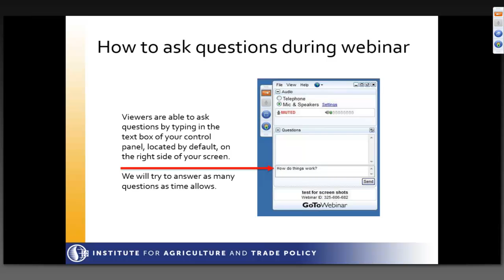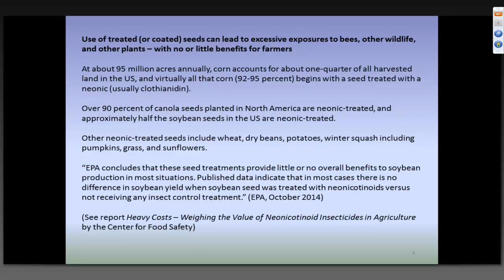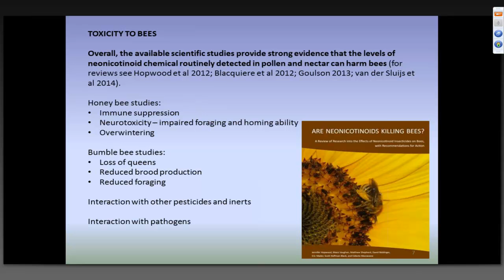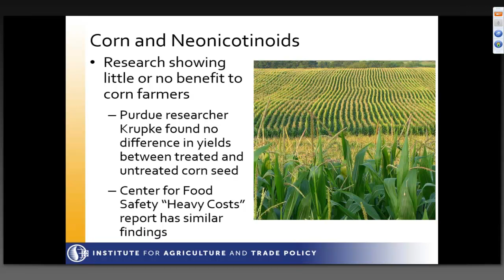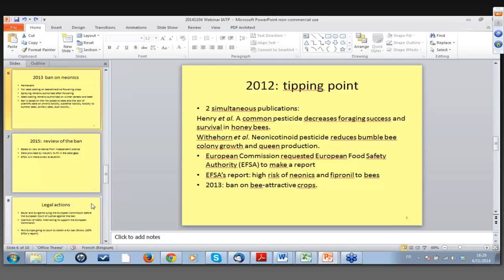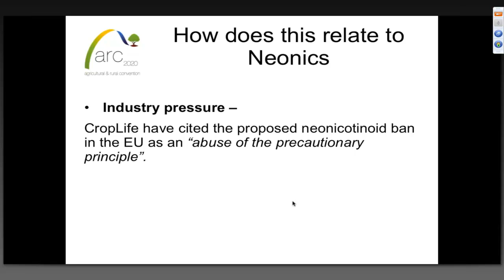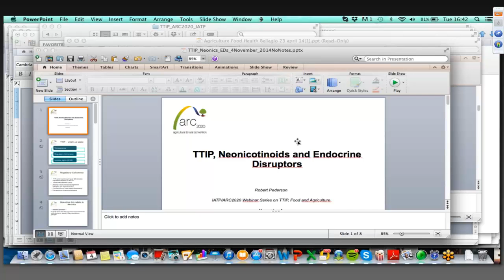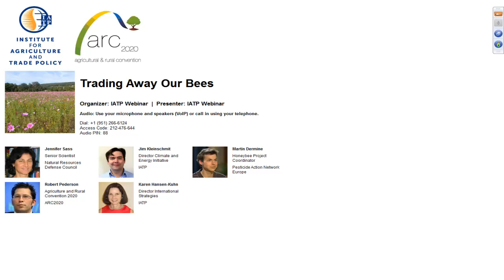Trading Away Our Bees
Slides

The die-off of bees and other pollinators poses an enormous threat to our food and agriculture system and environment. A growing body of scientific evidence points to neonicotinoids (neonics), a class of systemic pesticides, as a primary cause of the massive decline of bees. Last year the EU imposed a moratorium on certain neonics, and a broader review of harmful pesticides is underway. Environmental and agriculture organizations are pushing for a ban in the U.S. at both the state and federal levels, and several cities have already banned neonics.

This progress could be undermined by the push in the Transatlantic Trade and Investment Partnership (TTIP) to harmonize standards down to the lowest level. Civil society groups in the EU point to a “regulatory freeze” that is blocking progress on endocrine disruptor and neonic regulation. TTIP negotiations also threaten the EU’s use of the Precautionary Principle, which strengthens their ability to protect public health and the environment when there is scientific uncertainty. TTIP could also affect the growing number of U.S. city and state-level regulations on neonics.

Presenters
Jennifer Sass, Senior Scientist, Natural Resources Defense Council
Jim Kleinschmit, Director, Climate and Energy Initiatives, Institute for Agriculture and Trade Policy
Martin Dermine, Honeybee Project Coordinator, Pesticide Action Network Europe
Robert Pederson, Agriculture and Rural Convention 2020 (ARC2020)
Karen Hansen-Kuhn, Director International Strategies, Institute for Agriculture and Trade Policy